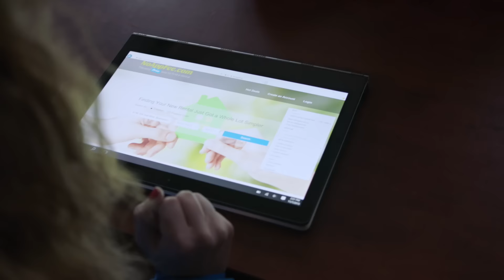How a PC turned a homeless man’s life around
Learn how a PC turned a homeless man’s life around.